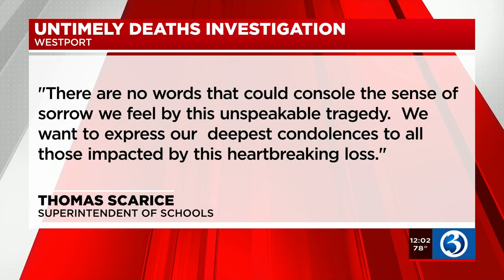Video: Woman, child found dead inside Westport home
A woman and her 7-year-old daughter were found dead inside a Westport home on Thursday evening.